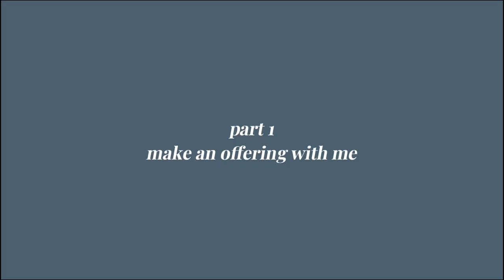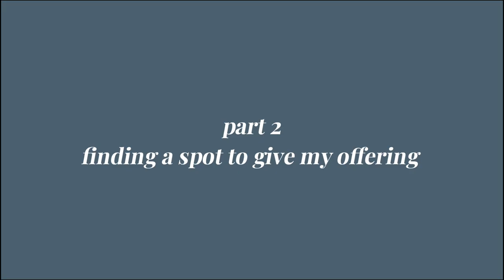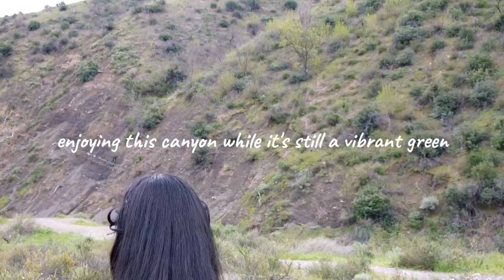Spring Equinox Vlog | a love letter and an offering🌱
my first video back after a long hiatus and it was a dream to make, I hope you enjoy it ♥

filming this video healed my inner child
777

special thanks to my boyfriend Josh for helping me film this ♡